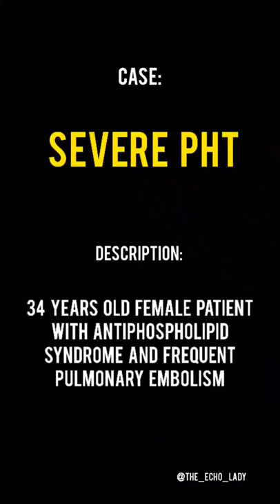Case of the day: Severe PHT!